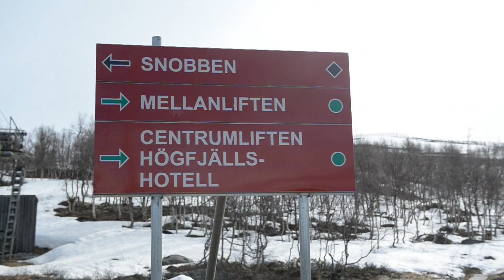Hemavan Tärnaby - Rekordsatsning i Hemavan inför säsongen 2015-2016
Thomas Ringbrant VD för Hemavan Alpint AB berättar om satsningen som Hemavan Alpint gör inför säsongen 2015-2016.